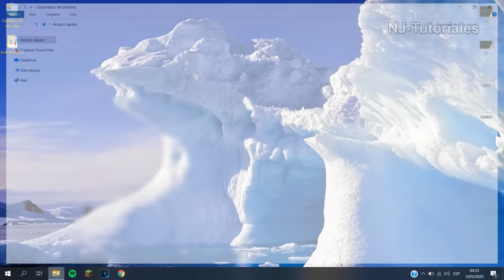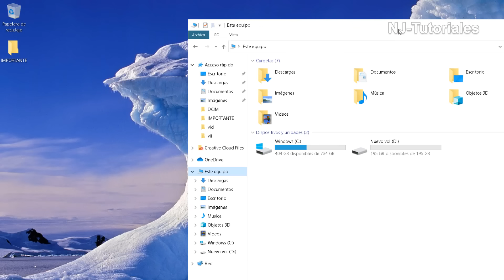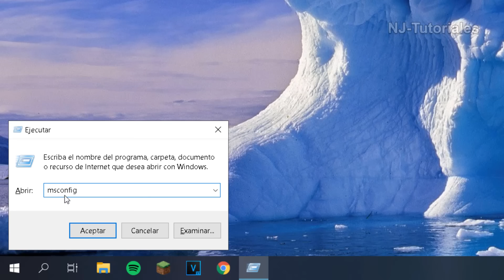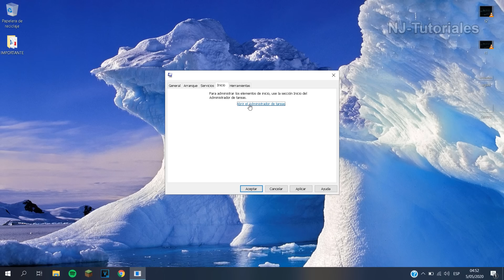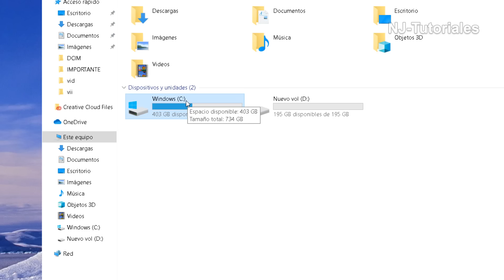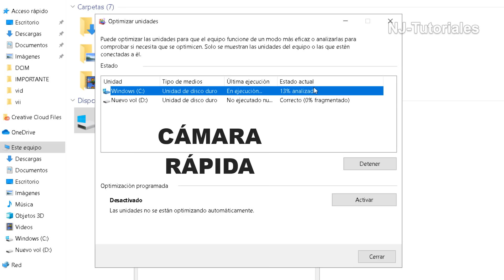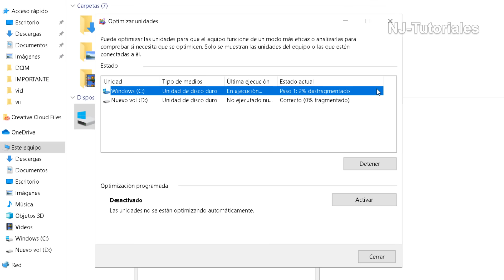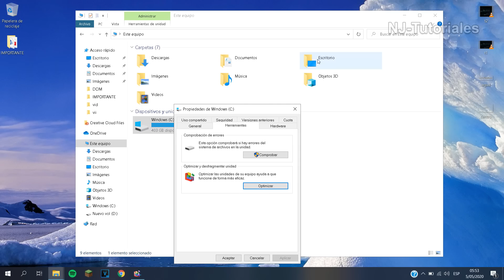Cómo LIMPIAR, OPTIMIZAR Y ACELERAR mi PC SIN PROGRAMAS para Windows 10, 8 y 7 | Parte 2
😱VIDEO ACTUALIZADO para Windows 11😱

►Información:

Hola, en este video tutorial les enseñaré a como limpiar, optimizar y acelerar tu pc, computadora o laptop sin programas para windows 10, 8 y 7.

Espero este video te haya gustado y sobre todo servido.

Gracias.